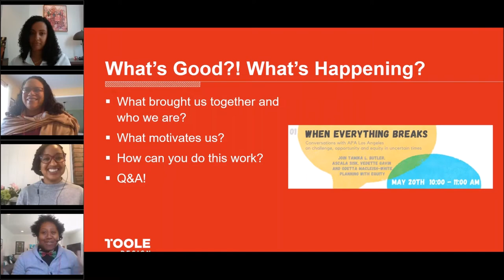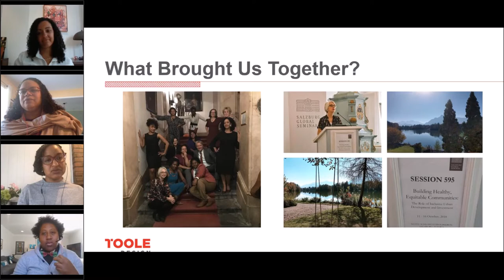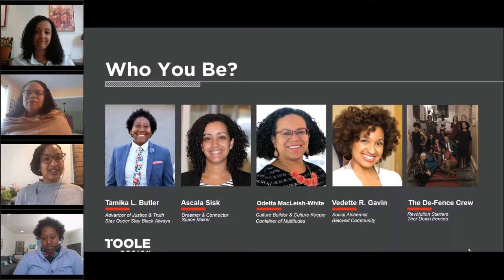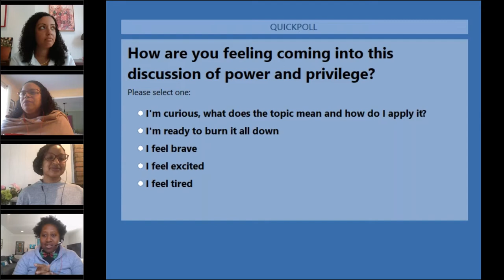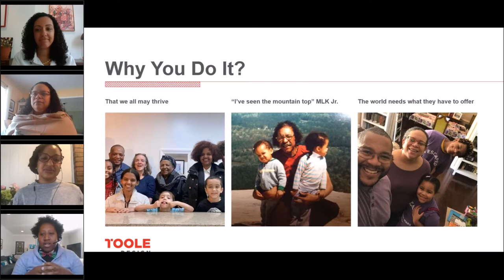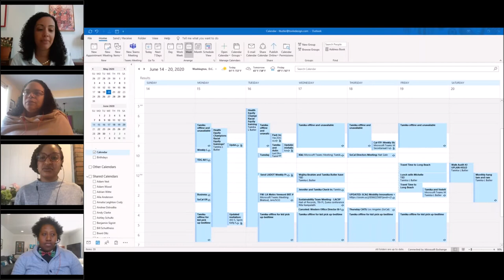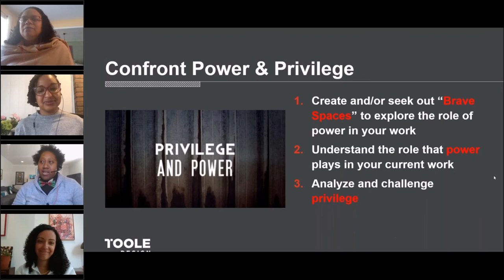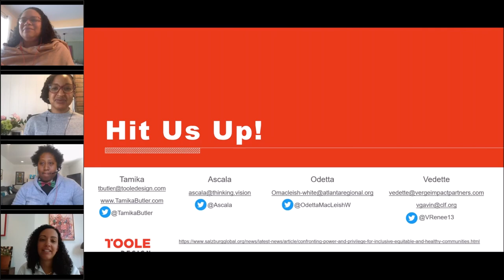When Everything Breaks: Conversations on Challenge, Opportunity and Equity in Uncertain Times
First Webinar in a new Monthly Series, hosted by APA Los Angeles, May 20, 2020

Unexamined and unchallenged norms of power and privilege limit everyone’s ability to reduce inequities, but the professions of planning, community development, and public health can have direct impact on individual quality of life. In this webinar, Tamika L. Butler, Ascala Sisk, Vedette Gavin, and Odetta MacLeish-White describe how they use their full humanity to sustain their fight for equity, and call on planners to be brave regarding power and privilege in the spaces where we work. This wide-ranging conversation includes personal and professional history and identity, self-reflection and examination, identifying unspoken norms, taking a stand, and understanding and changing systems.